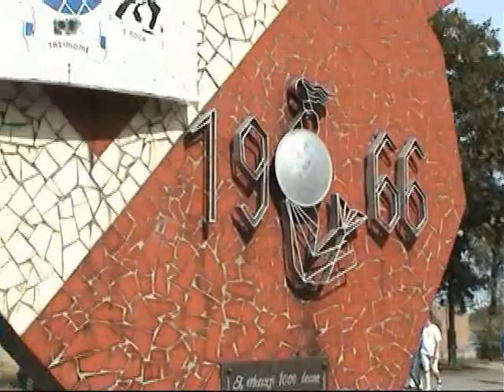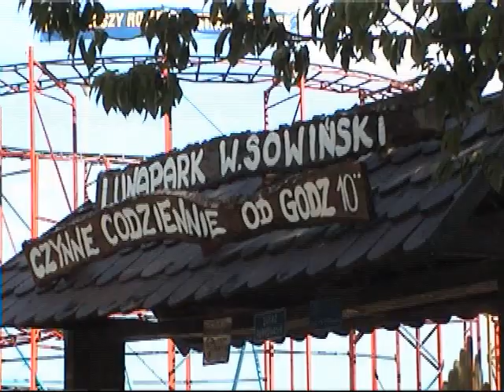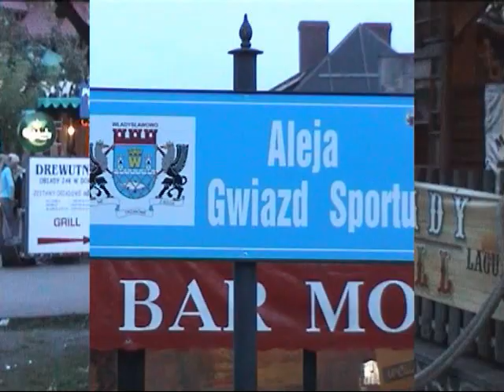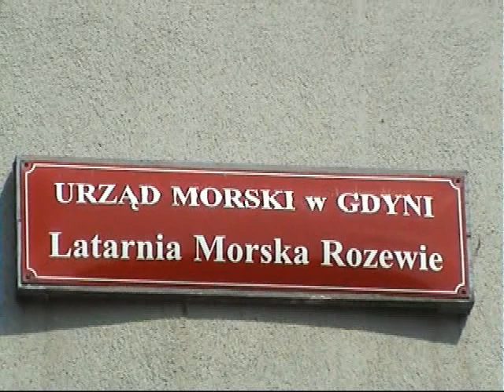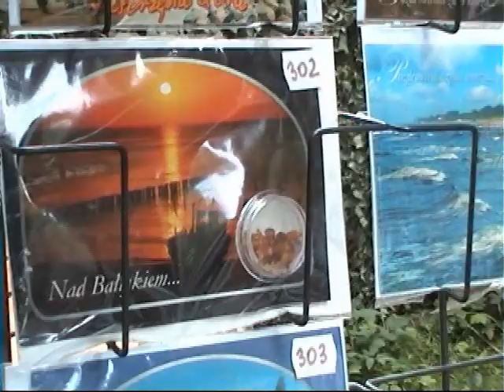Władysławowo 2007 (High Quality)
Władysławowo i Rozewie.

Film dostępny również w bardzo dobrej jakości High Quality.

Władysławowo (do 1938 r. Wielka Wieś, kasz. Wiôlgô Wies, niem. Großendorf) - miasto i gmina portowa w województwie pomorskim, w powiecie puckim. W latach 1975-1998 miasto administracyjnie należało do województwa gdańskiego.

We Władysławowie Cetniewie znajduje się Ośrodek Przygotowań Olimpijskich. Ośrodek dysponuje kortami tenisowymi o nawierzchni ziemnej oraz kortem na hali, boiskami sportowymi, pływalnią, posiada wypożyczalnię sprzętu sportowego. W Cetniewie znajdują się również gabinety odnowy biologicznej.

Jeden z deptaków w mieście nosi nazwę Aleja Gwiazd Sportu, którą otwarto w 2000 roku. Znajdują się na niej gwiazdy z wypisanymi imionami i nazwiskami słynnych sportowców polskich i jednego zagranicznego. Aleja rozciąga się od ulicy Księdza Merkleina aż do zejścia nad morze. Latem każdego roku odbywają się uroczystości dodania nowych gwiazd, na które przybywają znani sportowcy Polski. Ostatnie odsłonięcie nowych gwiazd odbyło się 29 lipca 2007 roku.

Atrakcje turystyczne:
- port morski
- plaża i kąpielisko
- "Małe Morze" - camping przy Zatoce Puckiej
- Hallerówka i muzeum przyrodnicze
- Jarmark Morski
- Lunapark Sowiński
- Dom Rybaka
- Rezerwat przyrody Słone Łąki